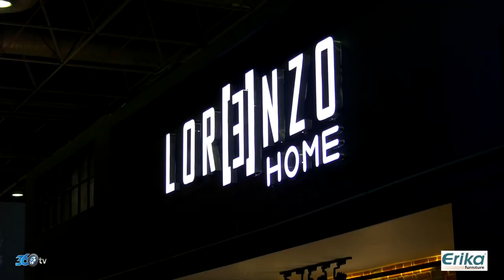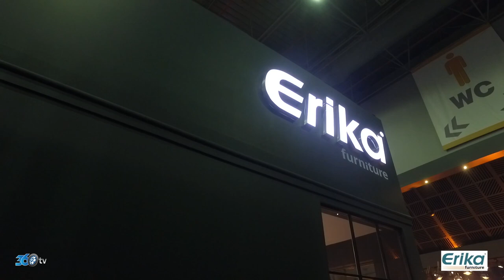Erika (Lorenzo Home) - İmob 2019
Erika için CNR İmob Fuarında hazırlamış olduğumuz fuar tanıtım filmi.